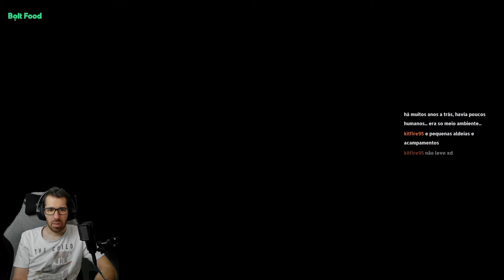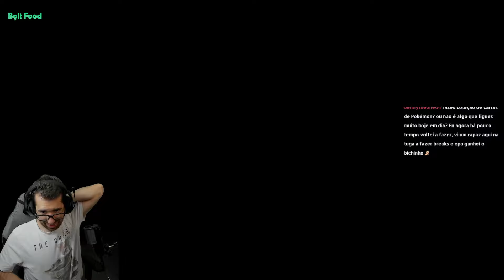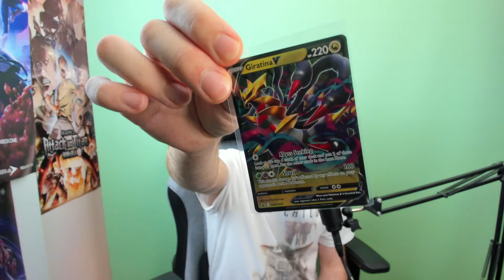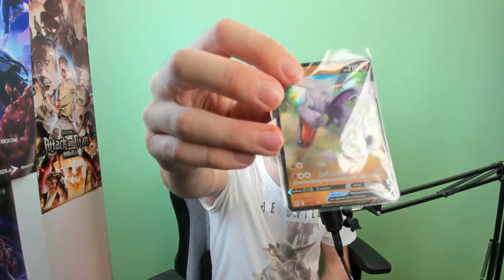O ÍNICIO DO NOVO DLC DO POKÉMON SCARLET "THE TEAL MASK" (THE TEAL MASK PARTE 1)